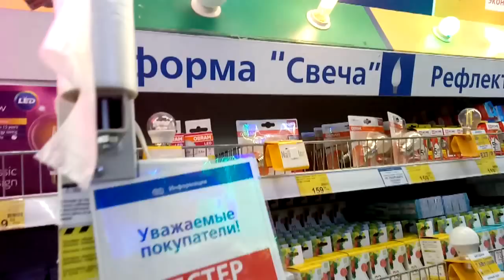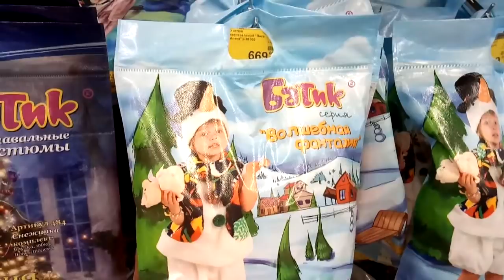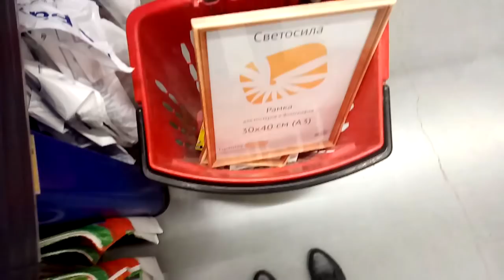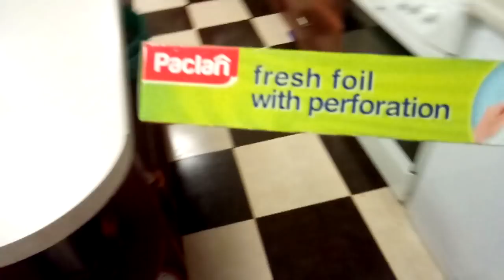✔В БАУЦЕНТРЕ ✔ 12 ДЕКАБРЯ 2017♥